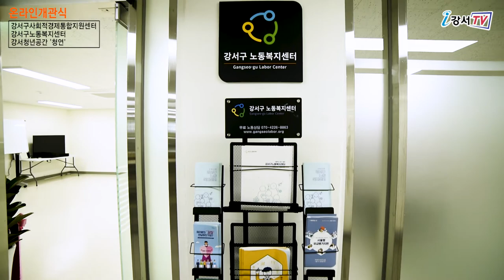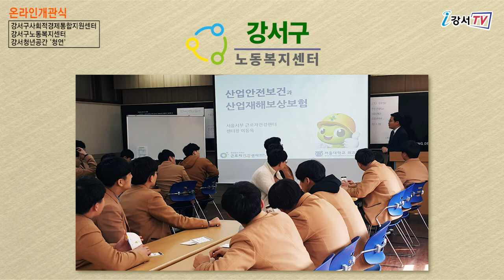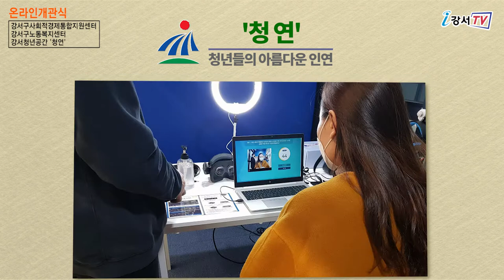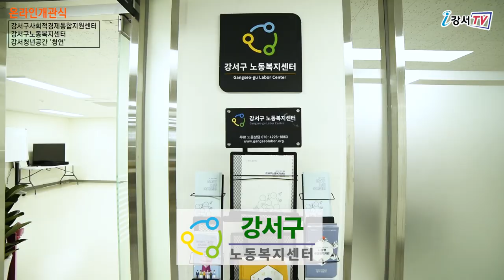온라인 개관식(강서구사회적경제통합지원센터,강서구노동복지센터,강서청년공간 ‘청연’)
강서구에
강서구사회적경제통합지원센터,
강서구노동복지센터,
청년공간'청연이 개관하였습니다.

뜻깊게 조성된 새로운 행복강서 공간 ‘온라인 개관식’에 여러분을 초대합니다.